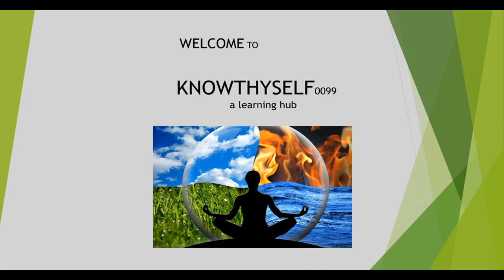Gita shloka1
Bhagawad gita shloka by Nishi -1